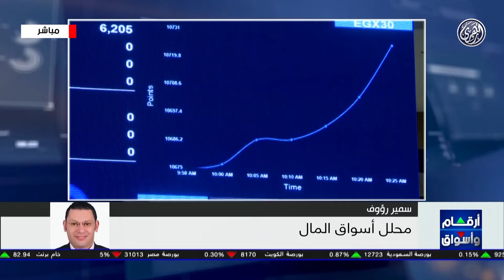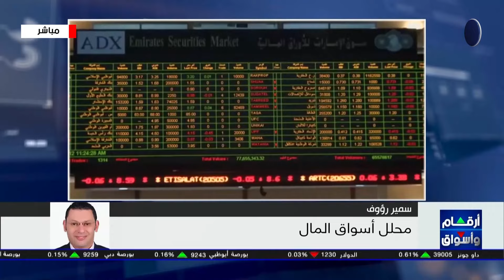أرقام وأسواق | تحليل أبرز ما جاء فى الأسواق، والشركات مع أ / سمير رؤووف 13/3/2024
لتحليل أبرز ما جاء فى الأسواق، وينضم إلينا عبر الهاتف الأستاذ سمير رؤوف، محلل أسواق المال. المؤشر الرئيسي للبورصة المصرية الذي يواصل التراجعات الحادة، ما اسباب هذه التراجعات غير المبررة فى نظر كثيرين؟ وما رؤيتك لاتجاه المؤشر؟

- مؤشر الشركات الصغيرة والمتوسطة تراجع اليوم ايضا.. ما تحليلك لاداء المؤشر السبعيني؟

أرقام وأسواق | تباين أداء أسواق المال العربية ختام تعاملات اليوم.. وخسائر حادة بالبورصة المصرية
الاتحاد الأوروبي يُعد حزمة مساعدات لمصر بقيمة سبعة مليارات وأربعمائة مليون يورو
مركز دبي المالي العالمي يُصدر قانوناً
هاتفيا : الأستاذ  / سمير رؤوف، محلل أسواق المال
13/3/2024